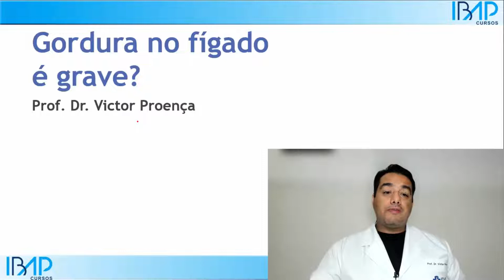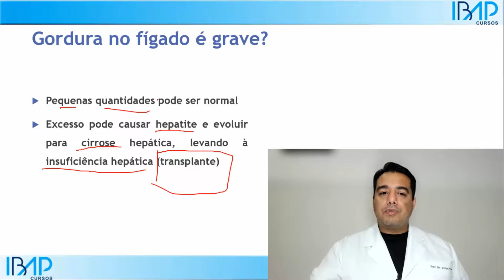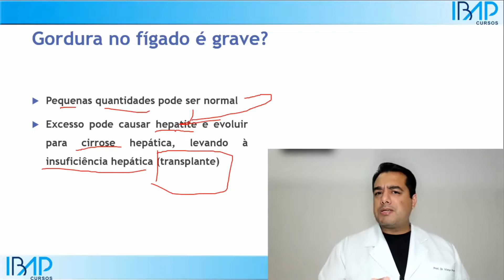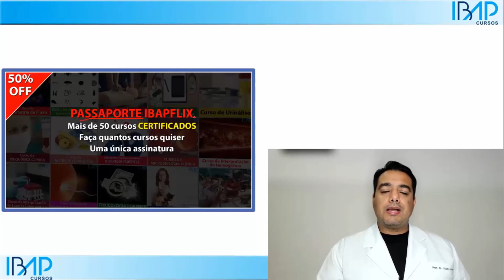Gordura no fígado é grave? O que pode acontecer? Esteatose hepática | Prof. Dr. Victor Proença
Nesse vídeo vamos explicar se gordura no fígado é grave. O que pode acontecer com quem tem esteatose hepática? | Prof. Victor Proença - IBAP Cursos.
- TGO e TGP elevados no exame de sangue enzimas hepáticas AST e ALT fígado Bioquímica Clínica